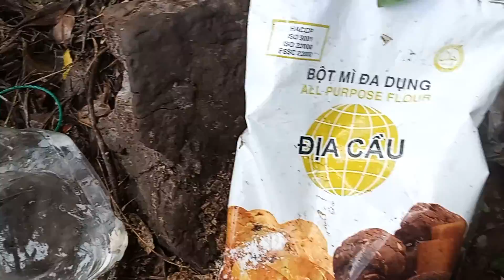Bắt cá đối sông bằng chai nước đơn giản